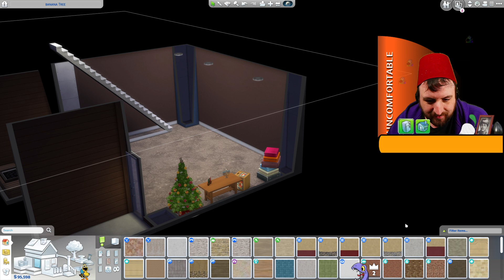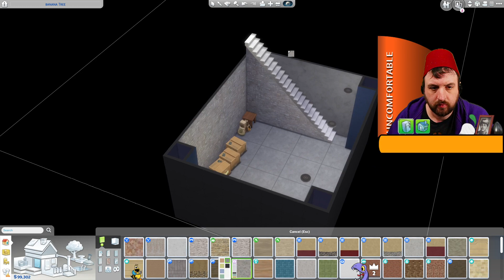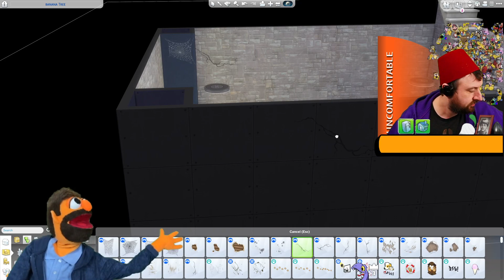Mar 2 2021 - KITs?! are they Worth it? (Part 5/5)